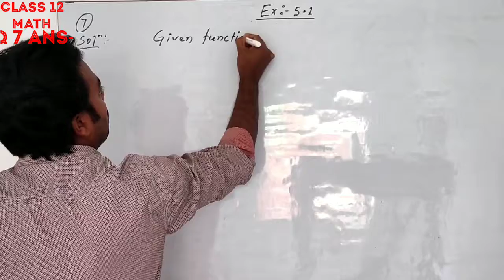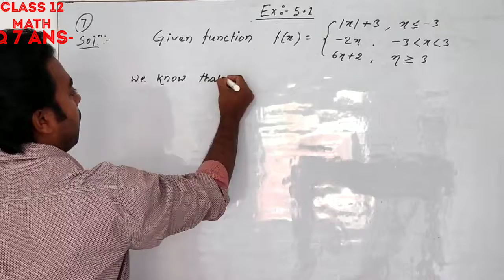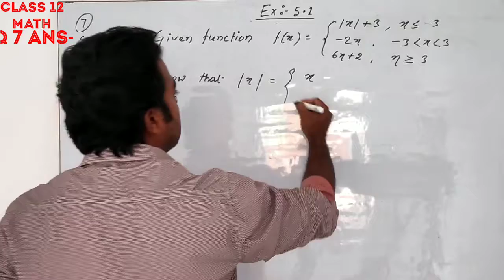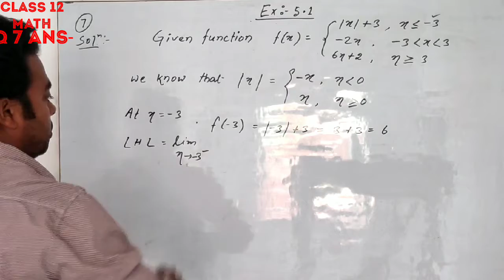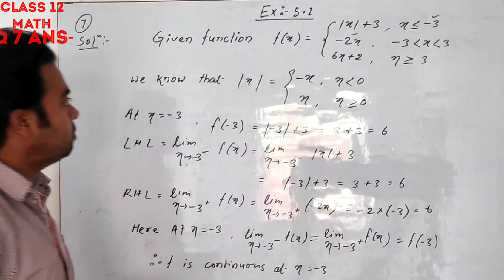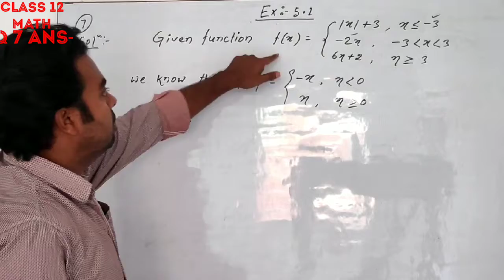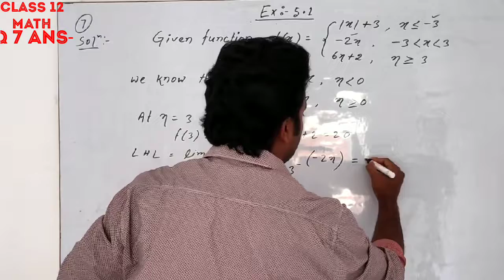Class12math Ex-5.1 Q7ans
TAPAS TANU ClASSES continuity & differentiability